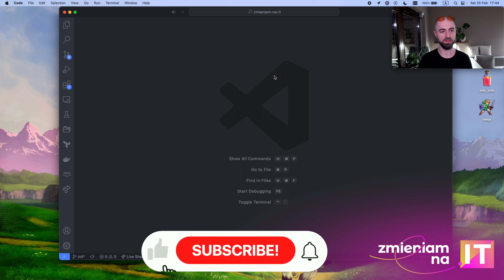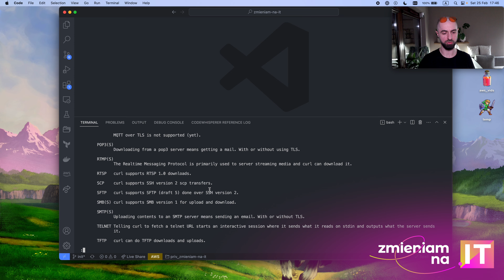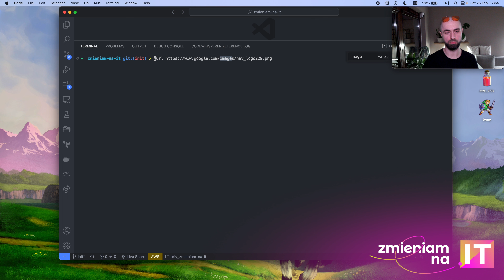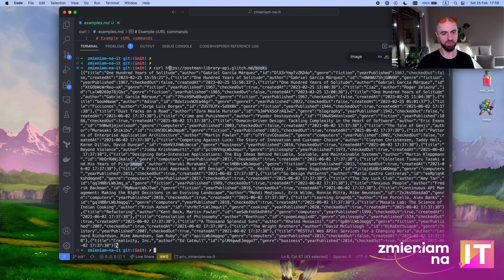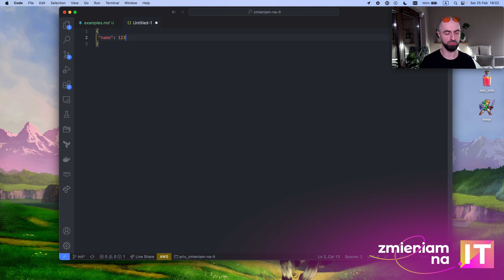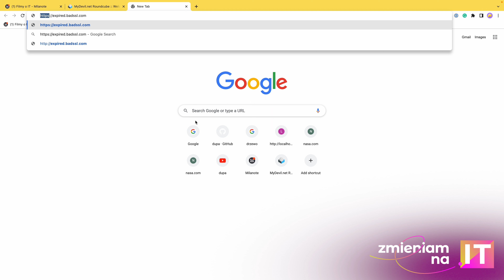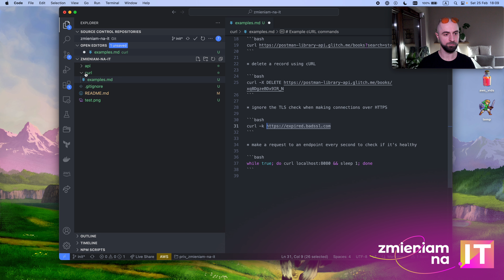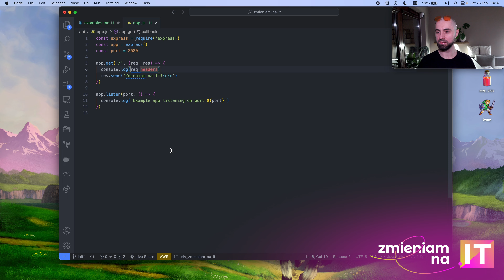Podstawy programu CURL - Podstawy IT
Miniaturka:
Muzyka: